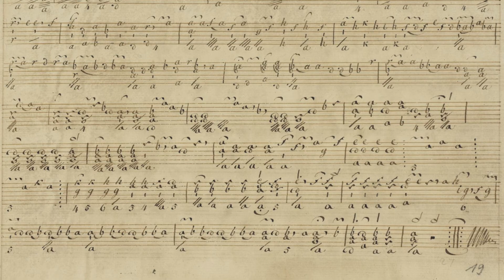S. L. Weiss - Adagio in B flat Major WeissSW 56.1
Sonata No. 56 for 2 Lutes in B flat major. Missing lute part reconstructed by K.-E. Schröder
1. Adagio
D-Dl2841-6 / 19 (Dresden Weiss manuscript)